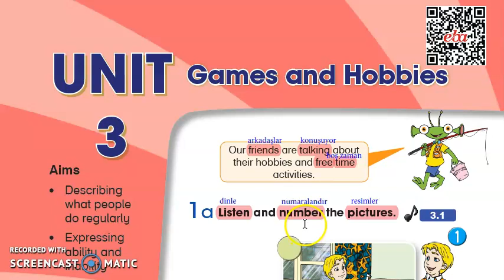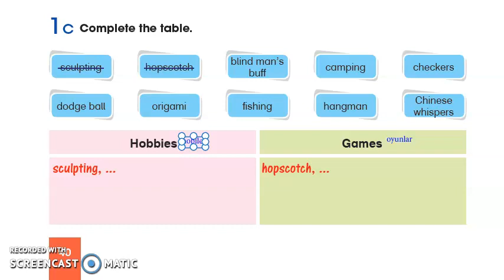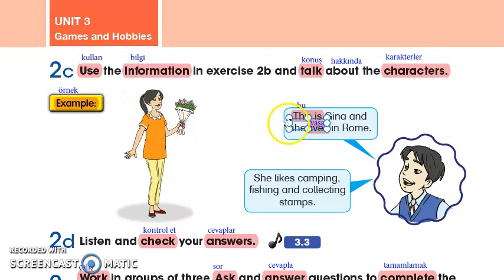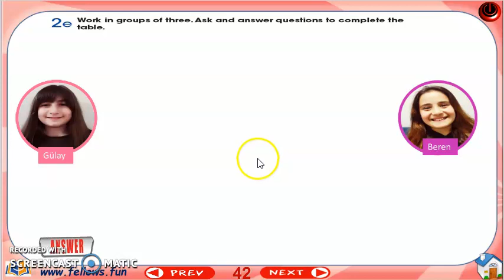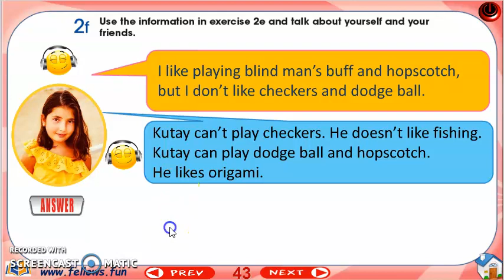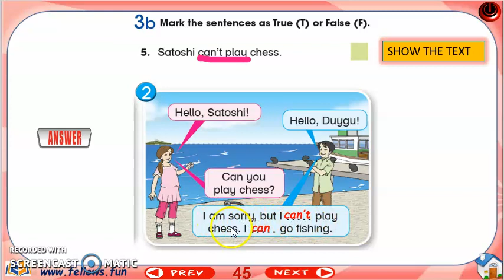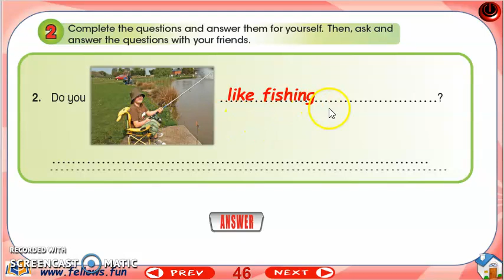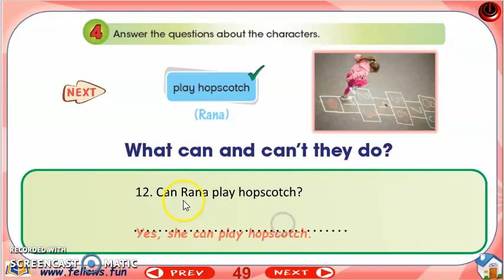5 sınıf ingilizce ünite 3 Games and Hobbies Oyunlar ve Hobiler cevapları Happy English Başaran Yayın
5.sınıf ingilizce ünite 3 Games and Hobbies Oyunlar ve Hobiler cevapları Happy English Başaran Yayıncılık

00:00 giriş
00:16 sayfa 38 ve 39
05:56 sayfa 40
08:44 sayfa 41
13:00 sayfa 42
20:00 sayfa 43
26:00 sayfa 44
28:00 sayfa 45
34:22 sayfa 46
36:35 sayfa 47
37:30 sayfa 48
39:45 sayfa 49